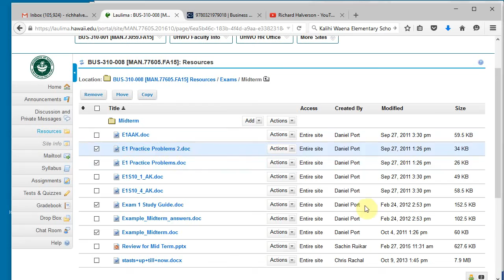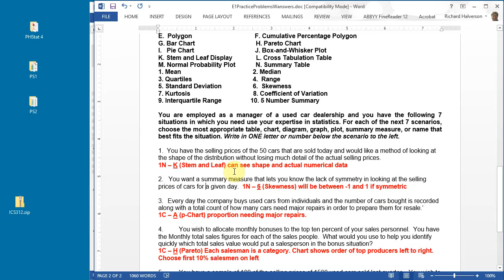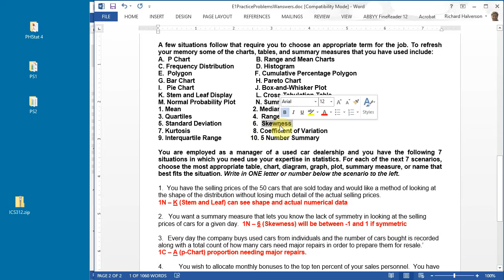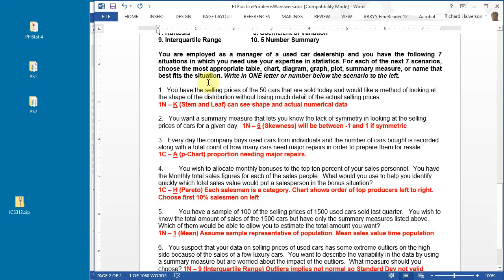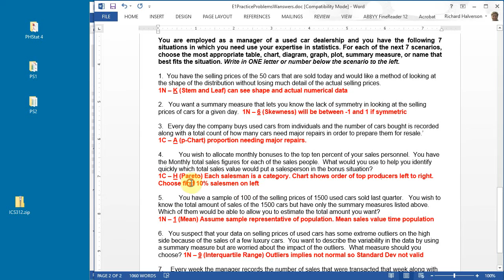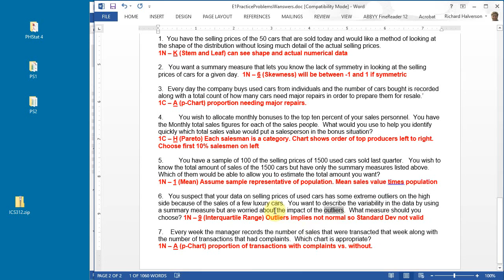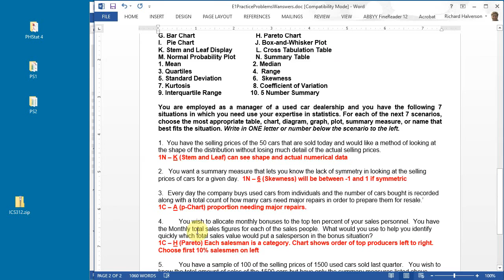BUS310 F2015 Midterm Review 5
Business Statistics Midterm Review. Fall 2015. Part 5 - Practice problem set 2